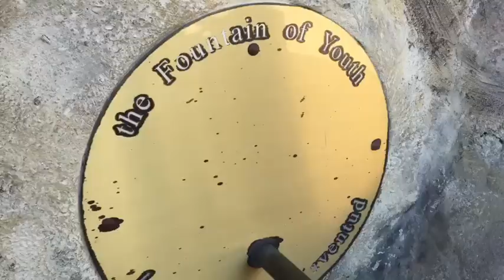A surreal adventure at the Salvador Dali museum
Graham Shazam and I take a strange journey into the mind of surrealist artist Salvador Dali!* Come view an excellent bizarre adventure!

*At his museum in Saint Petersburg FL. About Yukendoit.
Welcome! What you are looking at is a former Universal Studios, Halloween Horror Night, Walt Disney World actor/worker youtuber here. I really want to show the world to you! I was pretty inspired by Adamthewoo to get out and start making videos, and now I've left America to do just that. Now I'm out in Osaka, Japan. Living daily life in Japan. But I make adventure videos of exploring strange Japanese locations, theme parks like Universal Studios Japan, and generally showing off life as an American Abroad Jvlogging in Japan. As well I like to make Jvlogs about life in Japan. As I am a former scareactor at Halloween Horror Nights in Florida, I am very interested in the strange side of Japanese culture. Ghosts, Yokai, the Japanese equivlent of Oujia boards, abandoned Japanese buildings, and Japanese haunted houses like the one at Fuji Q Highland it's the longest one in the world!
Why the name Yukendoit? Well I think that you can do it! I'm currently teaching English in Japan and I love it.